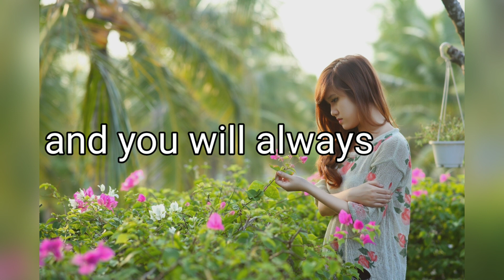If you have good thoughts || Positive quotes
My target is to spread motivation, inspiration and happiness in the world.